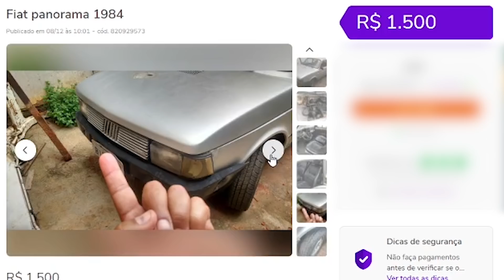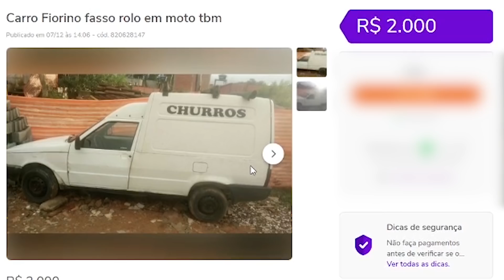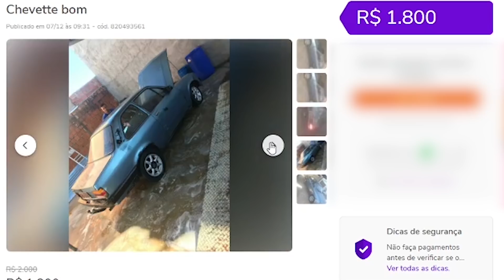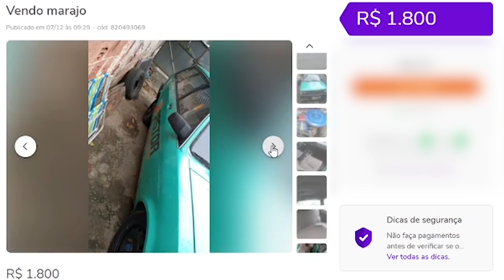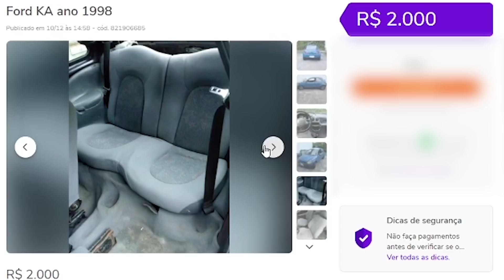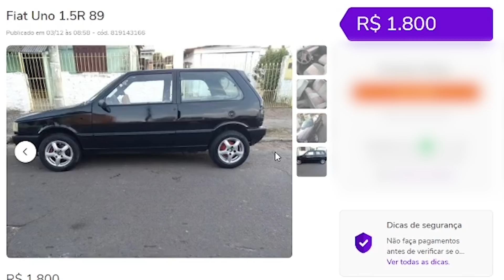10 CARROS PARA COMPRAR COM O 13 SALÁRIO (presente de natal)